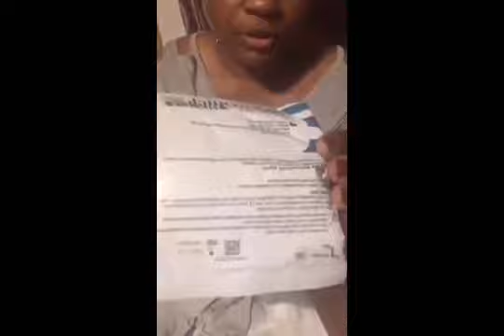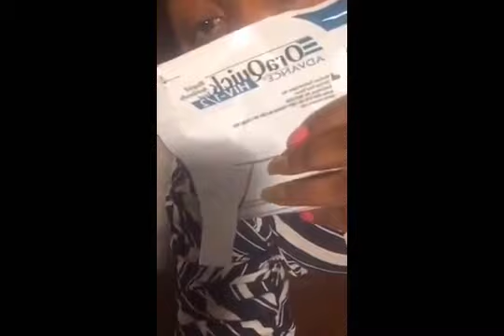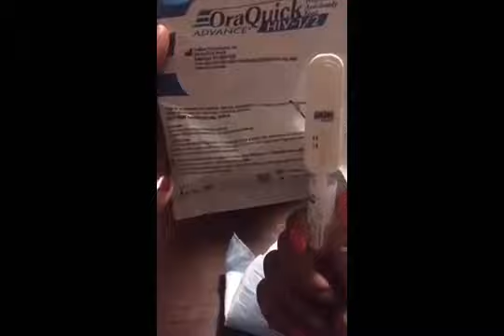Vicky bonbagay kap pran test sida pou 1er fwa